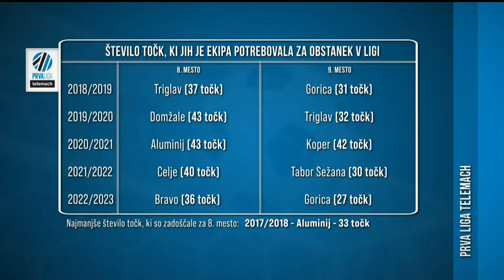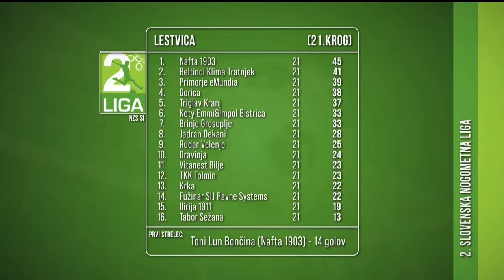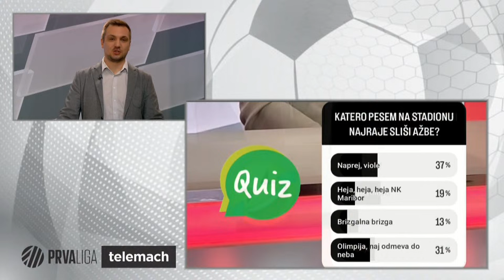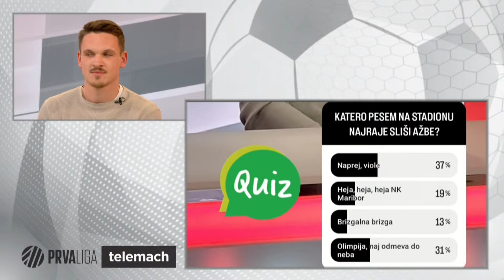POD PREČKO #76 gosta: Ažbe Jug in Luka Vešner Tičič, video call Mišo Brečko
Dejan Obrez in Miha Penko bosta v ponedeljkovem večeru temeljito analizirala vse, kar se je minuli teden dogajalo na slovenskih nogometnih zelenicah. V njuni družbi bosta vratar Maribora Ažbe Jug in zvezni igralec Kopra Luka Vešner Tičić. Na video povezavi se bo oglasil nekdanji reprezentant in selektor U19 Mišo Brečko.